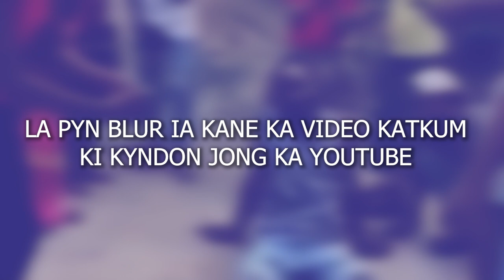hadien ba u leit thiah ruh bad kawei ka kynthei ba la dep iathoh shiteng kylla masi une u briew